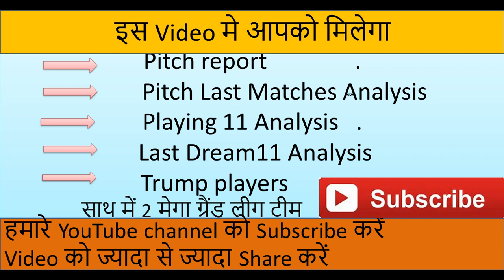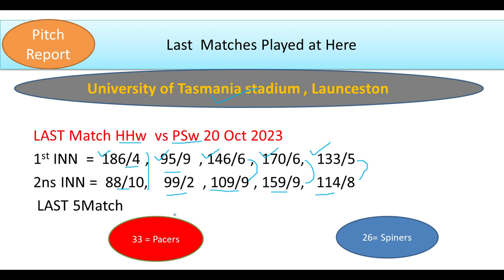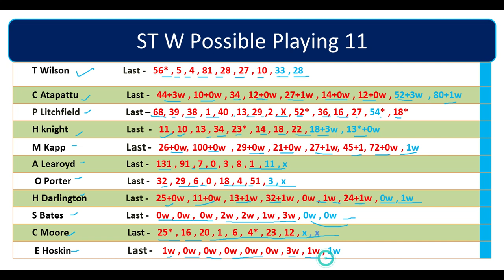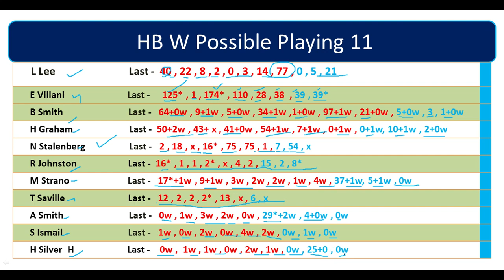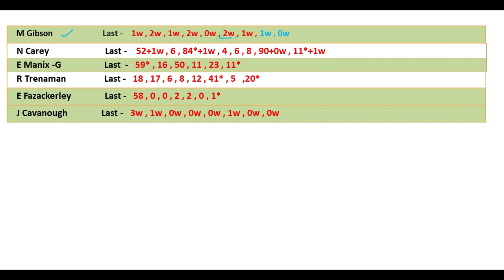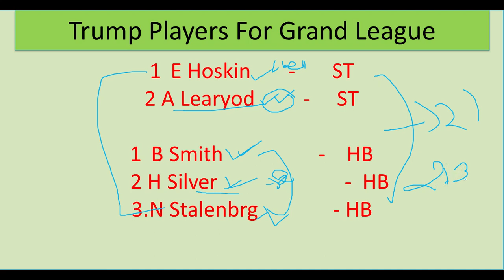HB W vs ST W Dream11, HB W vs ST W Dream11 Team, HB W vs ST W Dream11 Prediction, WBBL 2023, WBBL|09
Join Our Telegram Channel for Free Teams 👇👇

This video includes
HB W vs ST W pitch report
HB W vs ST W report

Dream11 Team
Dream11.com
Dream11 Teams,
Fantasy News,
Fantasy Experts,
Fantasy Videos,
 DREAM11 IPL Fantasy Expert,
IPL2024 Dream11IPL2024

IPL Dream11
big bas